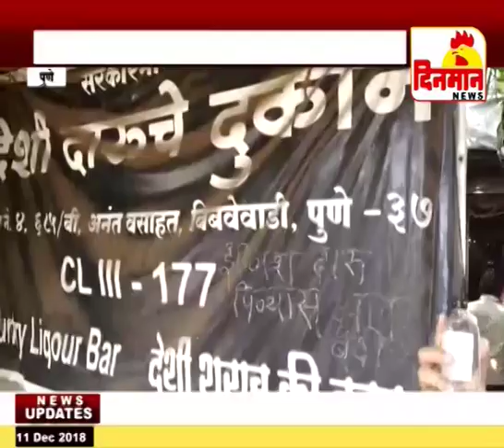देशी दारूच्या बाटलीत आढळली गोम